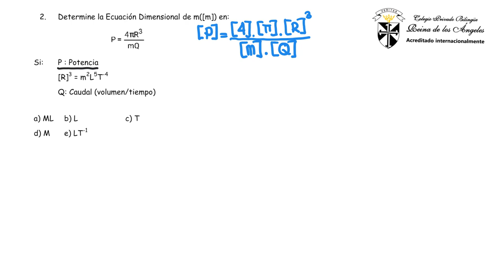EJERCICIO ANÁLISIS DIMENSIONAL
EJERCICIO RESUELTO DE ANÁLISIS DIMENSIONAL BÁSICO